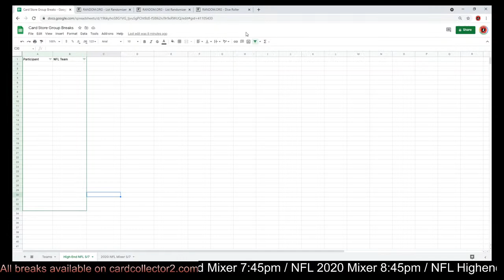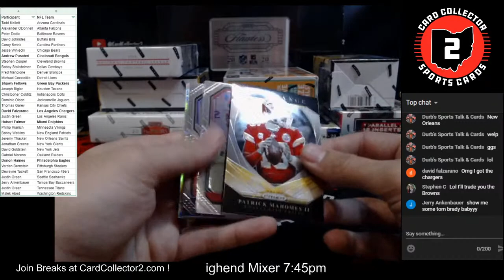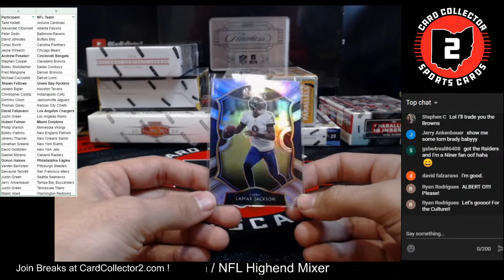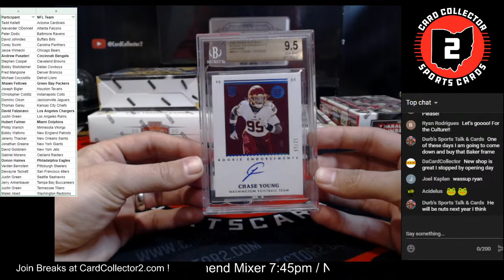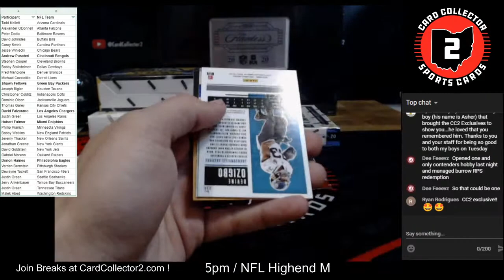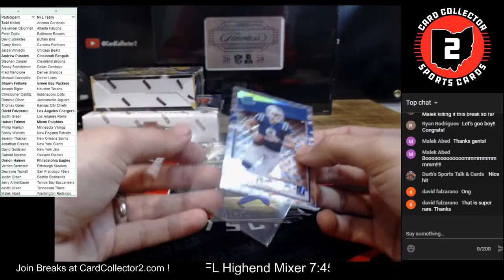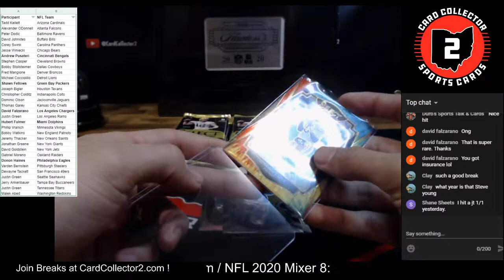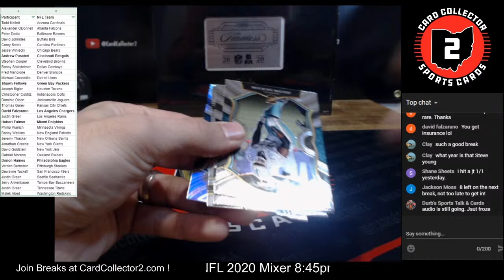Highend NFL Mixer Break w/ Flawless - 5/7/21 - CardCollector2 Breaks - Part 1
If you are on social media, feel free to follow me @CardCollector2 for daily sports card talk, tips & tricks, as well as posts from my card store in Grove City, Ohio!